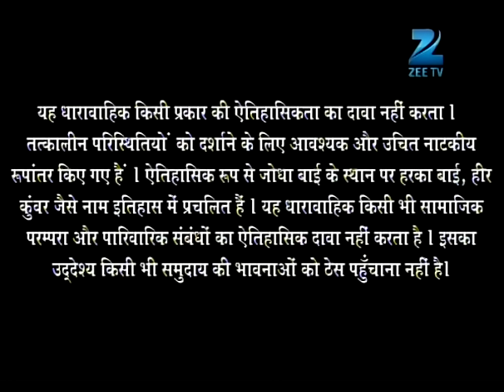Ep. 239 | Akbar और Jodha ने एक दूसरे के सामने किये अपने गुनाह कबूल | Zee TV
In this full episode of Jodha Akbar, Jodha takes Jalal around his kingdom and makes him listen to the villagers' hitches. Jalal promises to dig a well to manage the water crisis. Ruqaiya asks Rahim if he asked Jalal to wait by the Neem tree. Jalal finds Ruqaiya's gift and is impressed by it.